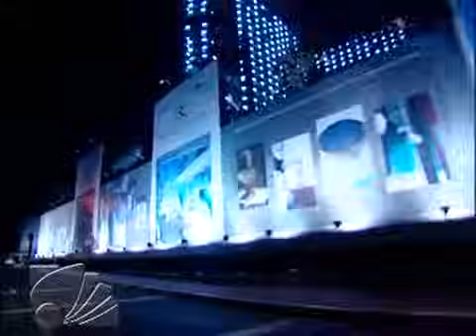أبله نوره - الحلقة 25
لا تنسى الإشتراك لكل جديد شاهد الحلقات كاملة

تدور أحداث المسلسل حول «نوره» (حياة الفهد) المعلمة الغير قادرة على الإنجاب والتي تعيش مع زوجها وشقيقه الذي قامت بتربيته وهو صغير في حب وسلام تعُين نورة لتكون مديرة أحدى المدارس الذي تكون ملئيه بالتسيب والغيرة والإهمال وسط بعض المعلمات على عكس بعض المعلمات الملتزمات الذي يعانون الظلم وتحاول دائمًا حل مشاكل الطلابات والمعلمات في طريقتها الخاصة.

ــــــــــــــــــــــــــــــــــــــــ
تابعنا على شبكات التواصل الإجتماعي: